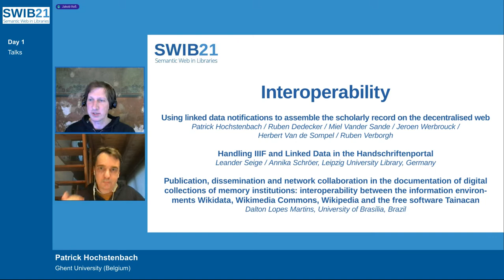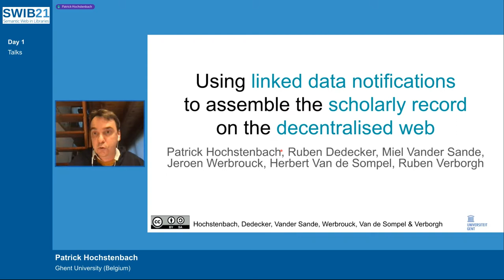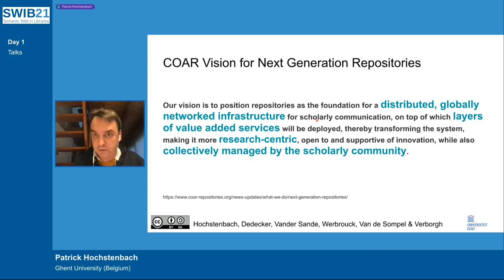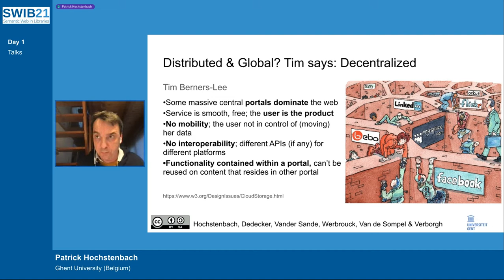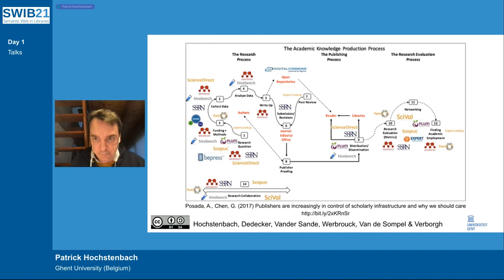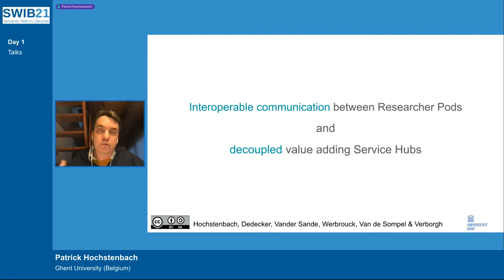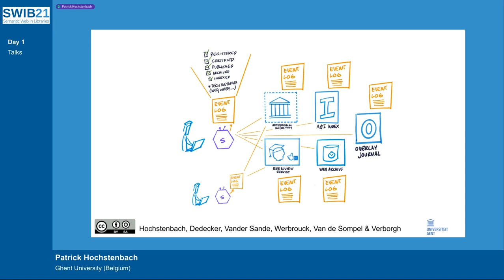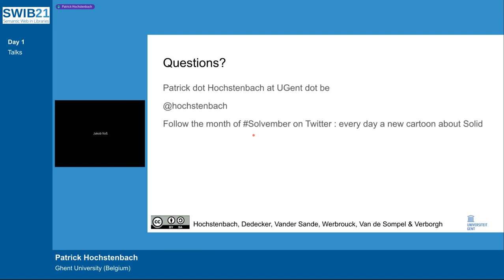Using linked data notifications to assemble the scholarly record on the decentralised web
Patrick Hochstenbach / Ruben Dedecker / Miel Vander Sande / Jeroen Werbrouck / Herbert Vande Sompel / Ruben Verborgh
Ghent University, Belgium / Flemish Institute for Archiving, Belgium / DANS, Netherlands

Abstract

In this presentation we present the results of the Mellon funded Scholarly Communication project that proposes a decentralised architecture for generating, propagating and notification of artefact lifecycle information in scholarly networks. Scholarly artefacts go through many stages from the creation of artefacts, through the registration of these artefacts in repositories, requesting certification at a publisher websites where they will be peer-reviewed and eventually published, to the archivation in a (web) archive. The results of each of these events are typically stored in different environments that are rarely interconnected. This makes assembling the complete lifecycle of artefacts an expensive post-factum endeavour involving mining many information sources and applying heuristics to combine the information into a meaningful result.
The Mellon Scholarly Communication project proposes a researcher-centric, institution-enabled scholarly communication system aligned with Decentralised Web concepts and technologies. In this vision researchers use a personal domain and associated storage space (researcher pod) as their long-term scholarly hub. Using Linked Data Notifications these scholarly hubs communicate with service hubs (such as peer review systems, discovery systems, archives) for the fulfilment of the functions of scholarly communication. The research pod stores all the information pertaining to the artefacts that the researcher contributes to the scholarly record where it can be shared and consulted.